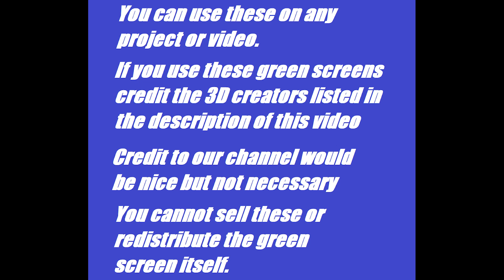Mangled FNAF Green Screens